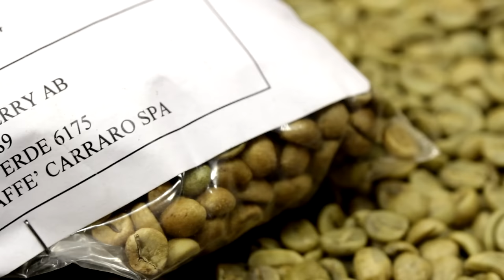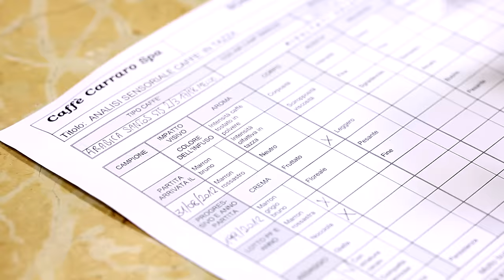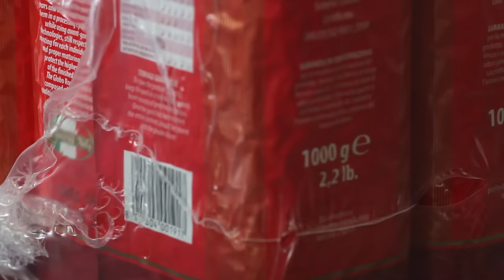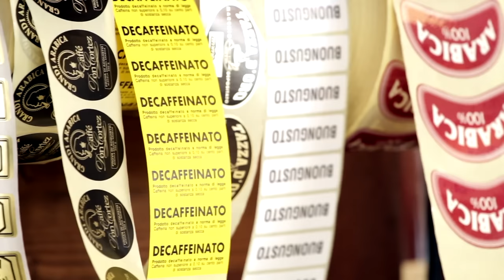Caffè Carraro - Corporate Video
Caffè Carraro S.p.A.
Corporate Video - 2012

Schio, VI - Italy

Direction and Video : Alberto Ferretto
Assistant and Rendering : Fabio Girardi
Motion Graphic and Illustration : Andrea Bassan